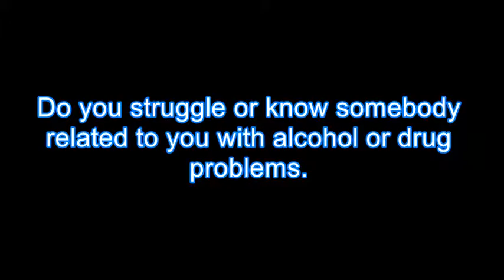Drug Rehab Aurora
Drug Rehab Aurora, We Provide Drug & Alcohol Rehabilitation for Men and Women that are addicted to Drug & Alcohol Treatment in the Aurora area.